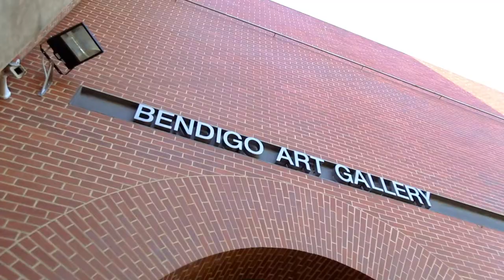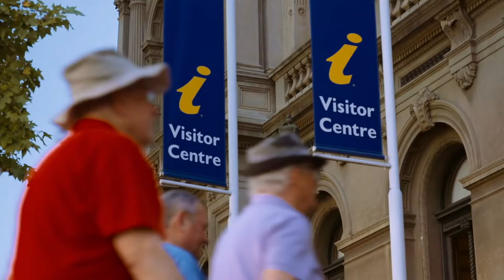City of Greater Bendigo - Car Events Bendigo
When you bring your car event to Bendigo, we work with you to create a unique experience with our state of the art facilities. Bendigo, your uniquely perfect car event destination.